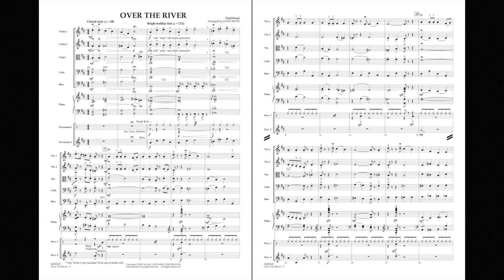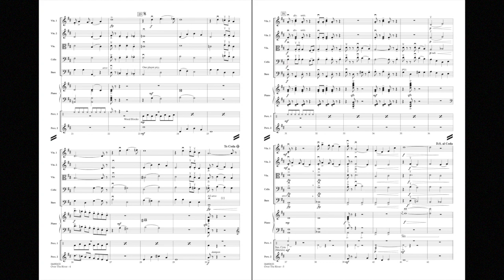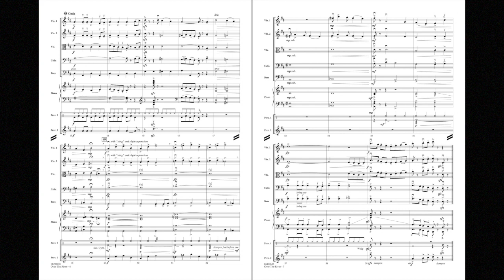Over the River arranged by John Moss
John Moss has transformed this traditional holiday tune by placing it in a lighthearted duple meter style (not 6/8), making it more playable by younger players. Always a treat, John's holiday arrangements are sure to please both players and audiences.
HL04490632
HL04490633